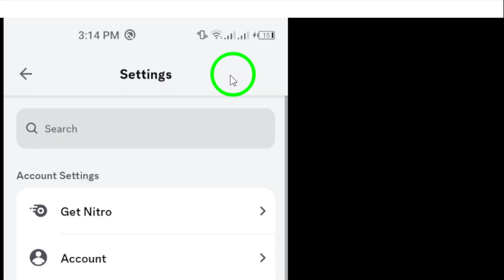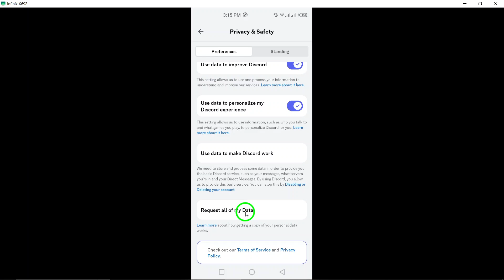How to Restore Deleted Messages On Discord (Updated)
Learn how to restore deleted messages on Discord with this updated guide! Follow these simple steps to potentially recover your missing messages and ensure you don’t lose important conversations again.

1. Open the Discord app on your Android device.
2. Tap your profile picture at the bottom right.
3. Tap the gear icon at the top right to access “Settings.”
4. Navigate to “Privacy & Safety.”
5. Scroll down and select “Request Data” to get a copy of your data from Discord. This might include some deleted messages.

Chapters:
00:00 Intro
00:12 Soultion
01:05 Outro